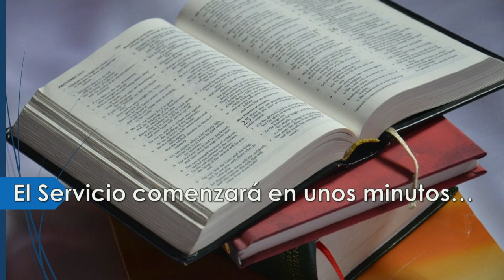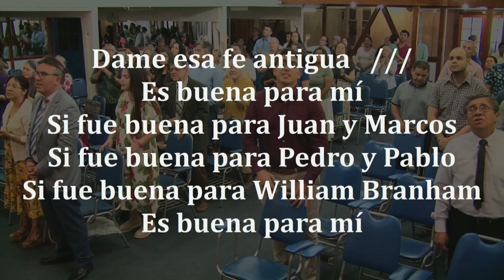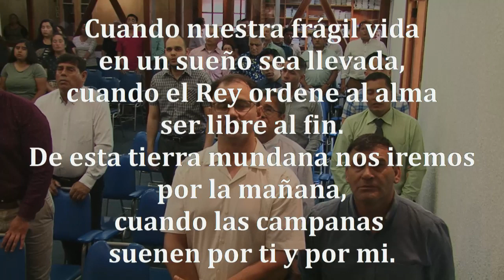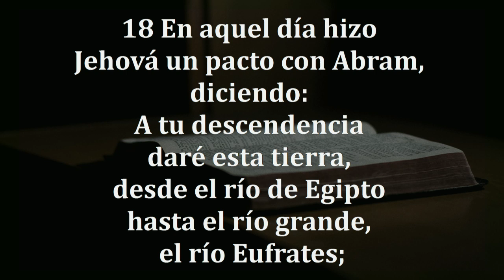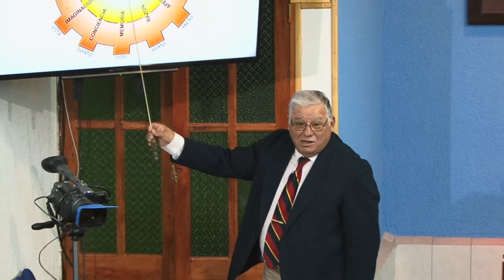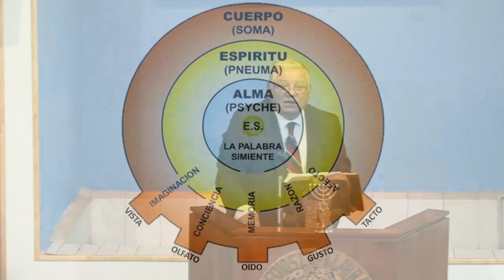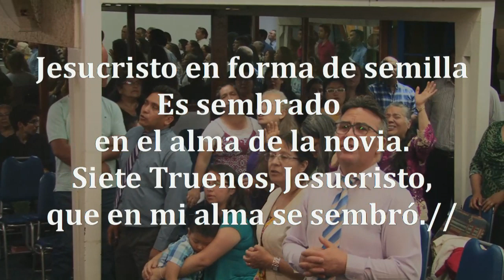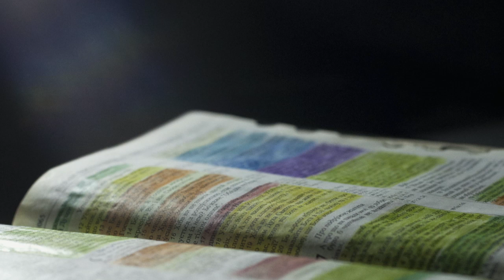Reuniion Viernes 15/11/2019 - "Dios Cumple sus Promesas" -- Pr Jorge Flores A.